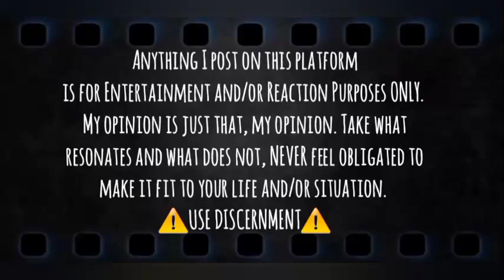Cancer | Say Yes | Fruit of Life | Yin & Yang | + More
Greetings Ascending 👑 Tribe,

Remember to always take what resonates and never feel the need to make things fit where they don't apply💕💡🙌🏽

🌹TIMELINE
▪︎Starcode Astro Oracle
▪︎Rose Oracle
▪︎Love Oracle
▪︎Fruit Oracle
▪︎Native American Animal Symbolism Oracle
▪︎Angel Number
▪︎Rainbow Random Words

🌟Donations/If you would like to sew a seed into my channel :
$Mompreneur777

"I Declare and Decree no weapons formed against me shall prosper. I rebuke and remove ALL that is filthy and not of the Highest Divine God AmunRa. May it be returned to sender 1000x !
My content is MY OWN and anyone who steals or misuse it as their own will be copyrighted by YouTube & warned by my Ancestors. "

Asè AmunRa Namaste So Mote It Be